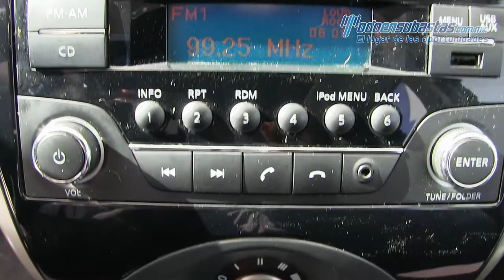Nissan · March · 2017 - 206098